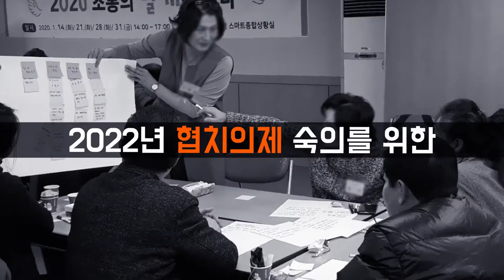2021 강서협치 분야별50인+ 협치 테이블 "우문협답"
우리의 문제는 협치에 답이 있다!

2022 협치의제 숙의를 위한 분야별 50인+ 협치테이블 "우문협답"

4월 22일 (목) 오후 2시
실시간 온라인 영상회의로 진행됩니다.

사전 신청자만 참여가 가능하니 사전 신청 필수!

사전 신청 링크 클릭!